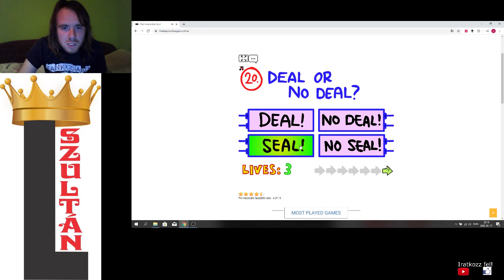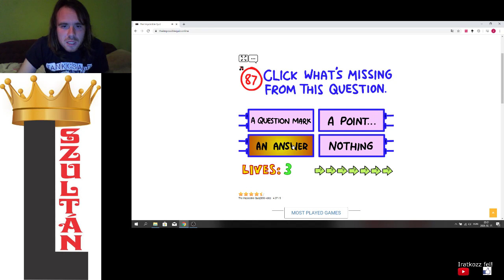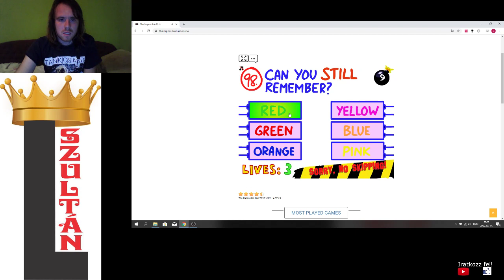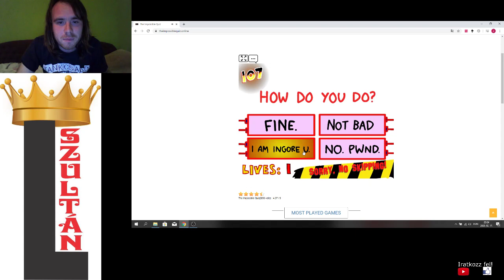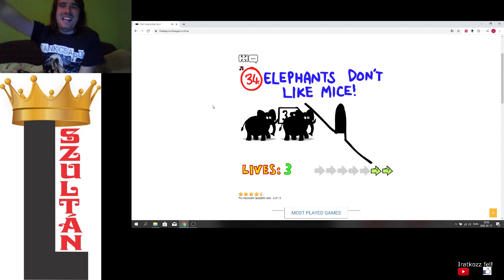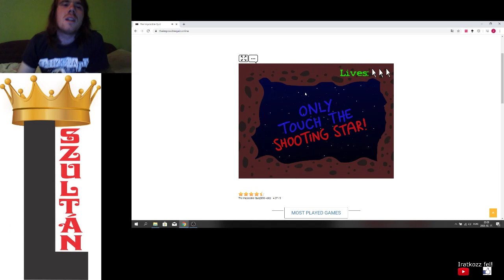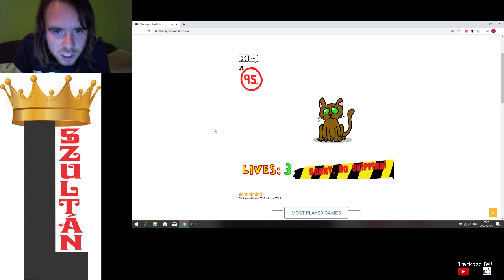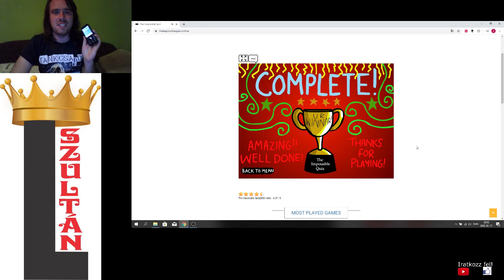LEHETETLEN KVÍZ The Impossible Quiz 6:25 speedrun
A lehetetlen kvíz a következő végigjátszás. Mivel sokat gyakoroltam, ezért sebességre játszottam ki, amely 6 perc 25 másodperc másodikra.